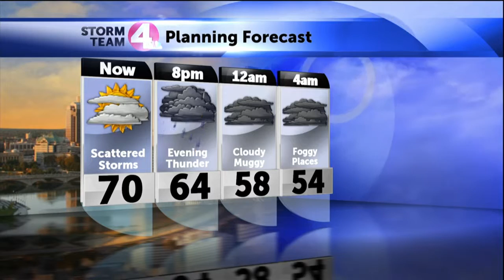Jym Ganahl's Weather webcast